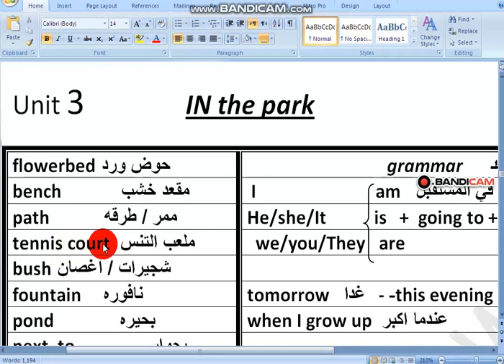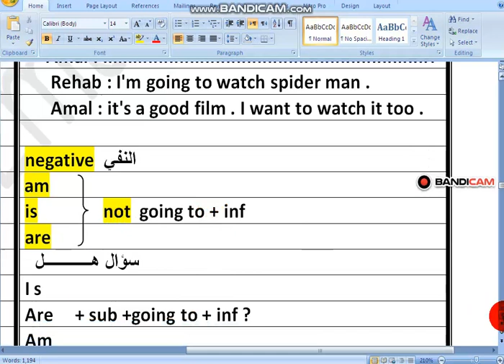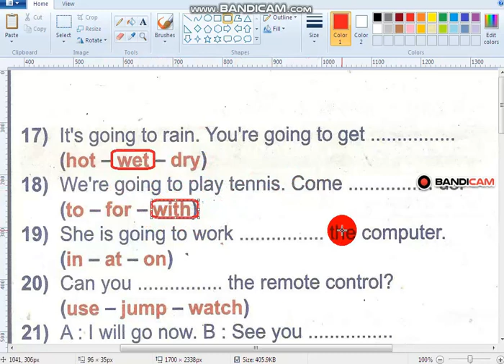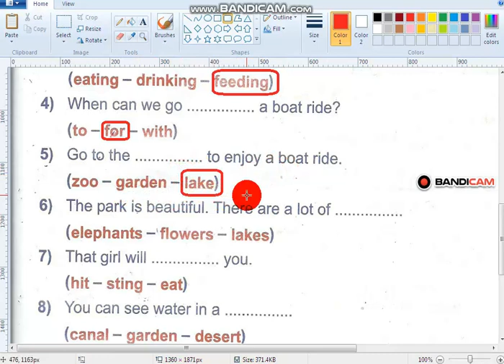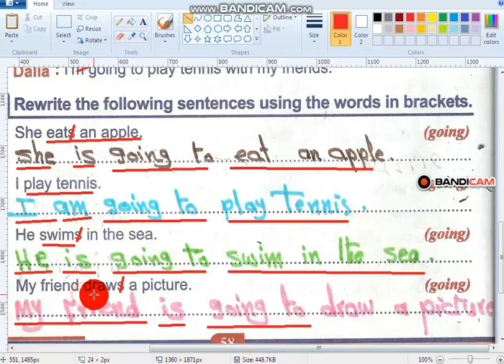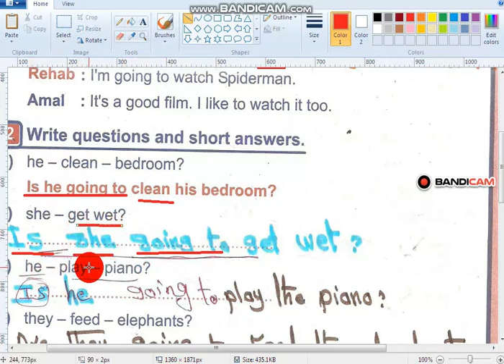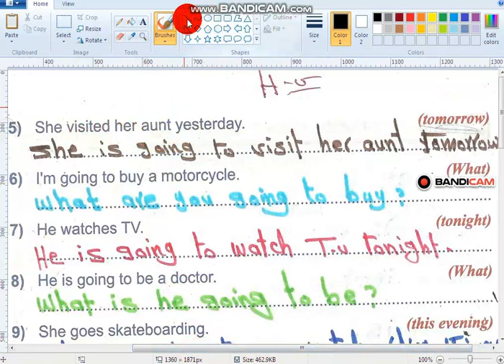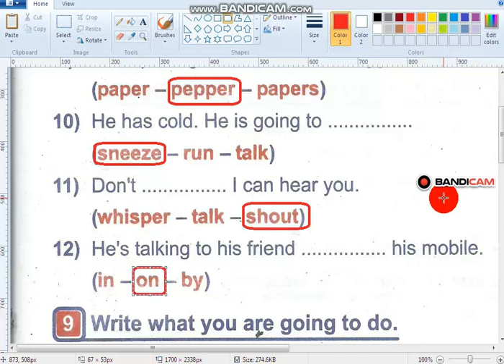JUMP a board grade 3 الوحده الثالثه للصف الثالث البتدائي منهج الجامب ابورد التجريبي